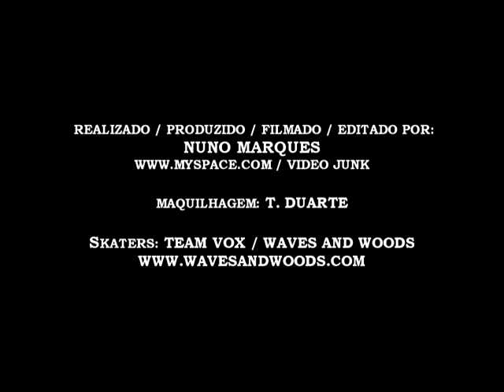DEFYING CONTROL - MAKING OF LEAP OF FAITH OFFICIAL VIDEO 2010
Making of the official video for the song Leap of faith (Stories of Hope and Mayhem CD). Directed by Nuno Marques.
Skaters: VOX / Exekiel / Waves and Woods Team.